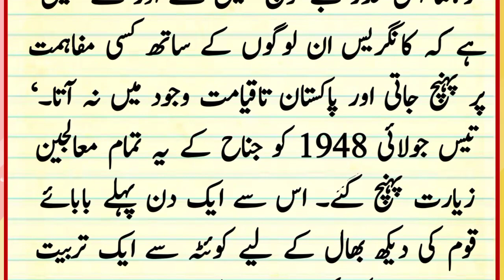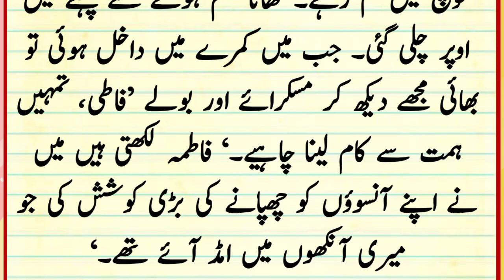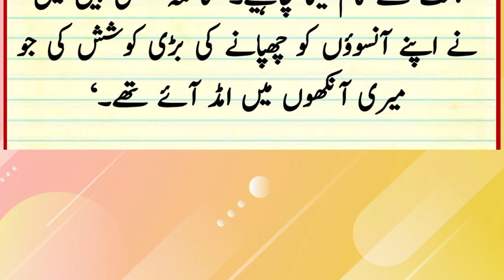جب قائداعظم کی موت قریب آئی تو لیاقت علی خان نے قہقہے کیوں لگائے تھے | پاکستان کے پہلے وزیراعظم